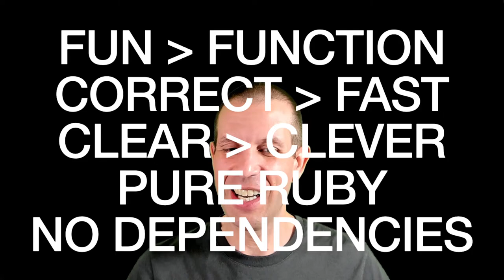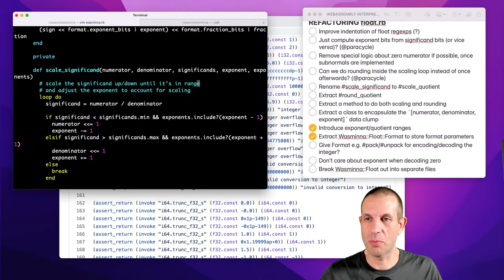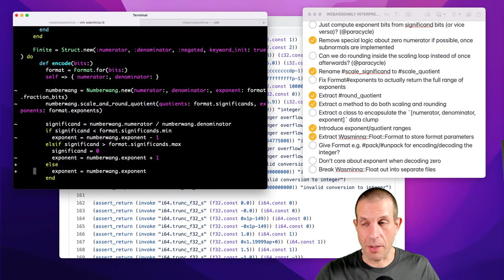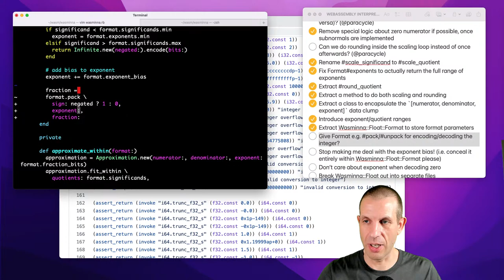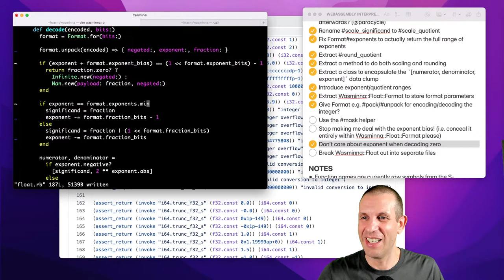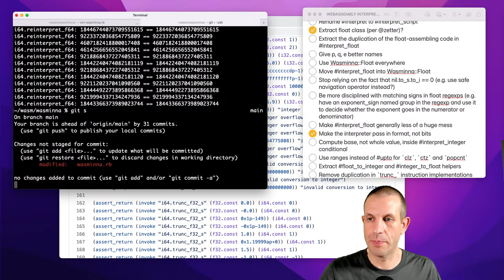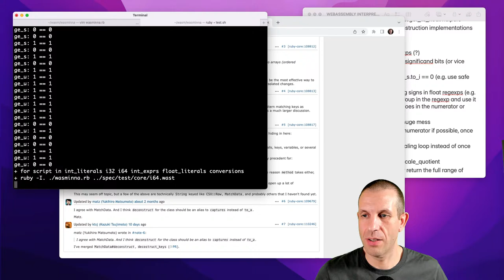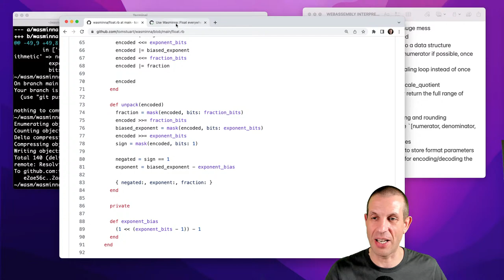Making a WebAssembly interpreter in Ruby, part 8: refactoring floating-point encoding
00:00:00 — Waiting to start
00:00:41 — Hello
00:02:29 — Retro
00:04:32 — Lift `numerator` and `denominator` assignment out of conditional
00:13:58 — Extract Wasminna::Float::Format class
00:31:48 — Use ranges for valid significands and exponents
00:41:39 — Use Range#include? to keep exponent in range
00:42:51 — Reorder scale_significand arguments
00:45:03 — Rename scale_significand to scale_quotient
00:49:03 — Extract significands and exponents into Wasminna::Float::Format
00:53:42 — Remove redundant special case for zero numerator in encode
00:57:01 — Extract round_quotient from encode
01:03:40 — Clean up round_quotient to make its purpose clearer
01:05:17 — Extract scale_and_round_quotient method
01:09:12 — Inline initial exponent in encode
01:11:10 — Extract Approximation class to deal with scaling and rounding of quotient
01:27:48 — Extract approximate_within helper method
01:32:09 — Remove redundant `numerator` and `denominator` local variables
01:33:04 — Rename Approximation methods to say `_within`
01:36:08 — Remove weak-sauce comment
01:36:47 — Use explicit min/max exponent for subnormal/infinite results
01:38:50 — Delegate to Infinite#encode in Finite#encode when the significand is too large
01:40:58 — Return correct range of exponents from Format#exponents
01:50:20 — Extract Format#pack from encode
02:10:13 — Extract format#unpack from Float.decode
02:15:02 — Rewrite Format#pack to look more like
02:19:50 — Make Format#pack and unpack deal with the negated boolean, not the sign bit
02:24:07 — Make Format#pack and unpack deal with unbiased exponents
02:30:25 — Don’t care about exponent when decoding zero
02:40:12 — Remove exponent bias entirely in decode
02:48:50 — Make Wasminna::Float::Format#exponent_bias private
02:50:23 — Use mask helper in Wasminna::Float
02:53:55 — Pass `format`, not `bits`, into Float.decode and encode
03:03:20 — Replace if/elsif with case on `exponent` in decode
03:04:38 — Use Wasminna::Float in interpret_float
03:29:24 — Pass `format`, not `bits`, into
03:30:13 — Move Interpreter#interpret_float to Wasminna::Float.parse
03:33:27 — Move encode out of Wasminna::Float.parse
03:36:26 — Introduce INFINITE_REGEXP so that all float types have their own regexp
03:40:18 — Match sign explicitly in float regular expressions
03:46:29 — Set radix, base and exponent_radix explicitly when parsing finite floats
03:50:56 — Combine hex and decimal float parsing cases
03:59:48 — Deconstruct MatchData directly in pattern matches in Float.parse
04:10:16 — Extract exponent sign separately in Float.parse
04:18:02 — Use safe navigation instead of relying on nil.to_s.to_i in Float.parse
04:23:28 — Match float syntaxes starting with the most likely ones
04:29:52 — Implement to_f on Wasminna::Float instances
04:47:27 — Use Wasminna::Float everywhere in interpreter
04:47:51 — Wrapping up
04:51:20 — Bye